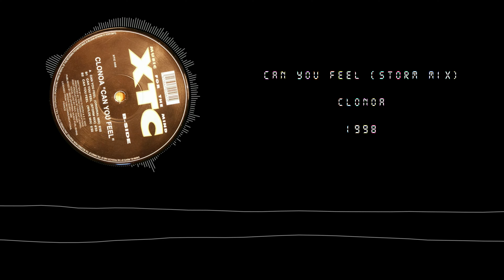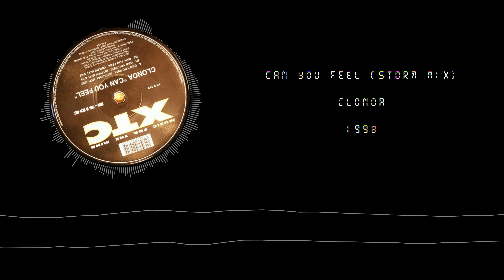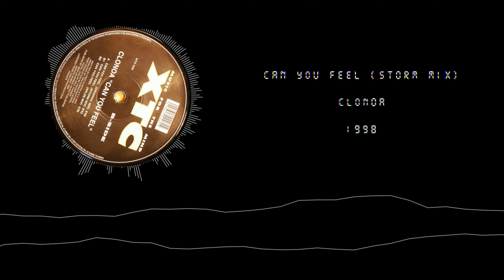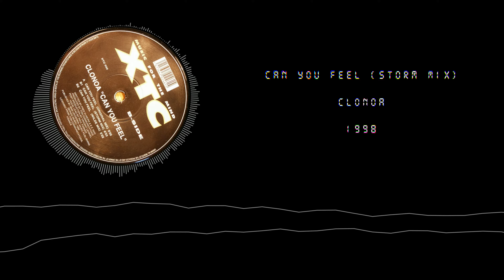Clonoa - Can You Feel (Storm Mix) (1998)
EP: Clonoa - Can You Feel
Label: XTC / Catalog: XTC 032 (12'')
Year: 1998 / Country: Belgium / Genre: Trance